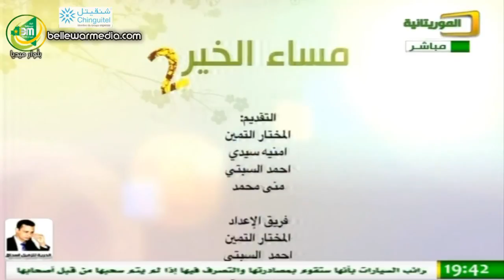برنامج "مساء الخير" 03/11/2014 - الصحة القاعدية - الموريتانية